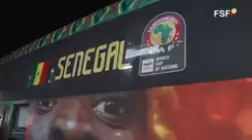l'arrivée des lions au cameroune